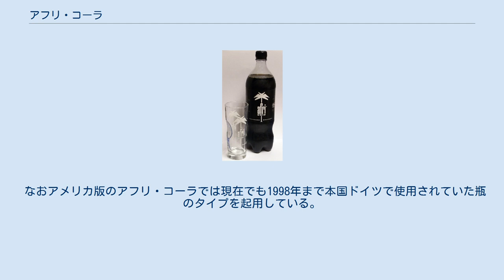アフリ・コーラ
アフリ・コーラのペットボトル アフリ・コーラ（afri-cola）はドイツのコーラ飲料である。
 1931年にできたコーラで、カフェインの量（濃度250mg/l）が世界一と謳っている。
アメリカでもライセンスを取って販売されている。
また原料のフレーバーには他のコーラと違いリンゴの酸味を使っているのも特徴である。
 本国ドイツでもコカコーラに押されており、田舎を除き店頭では置いていないことも多い。
アフリ・コーラが販売されている国はドイツ以外に6カ国あるが、その中で最大のアメリカ市場でさえ一部のマニアにしか愛飲されていない。
日本においては未発売であり、名前は知られているものの現物を国内で飲む事は不可能である。
 2007年にドイツで開催された主要国首脳会議（G8サミット）においてアフリ・コーラが支給された。
 世界一のカフェインの量を誇るアフリ・コーラも一時は買収やブランドイメージの変化に伴い、カフェインの量を減らした時期があり、1998年にミネラルブルネン・ユバーキンゲン＝タイナッハに買収された際、25mg/100mlあった量を15mg/100mlにまで減らされたという。
それまでのアフリ独自のガラス瓶からペットボトルにさし変わり、その後アフリ・コーラの売上げは落ちていき、ブランド力も下がったという。
その後奪回策をはかり苦肉の策として2005年にカフェイン量を20mg/100mlに引き上げたのに続いて、2006年4月より元の25mg/100mlに戻した。
 なおアメリカ版のアフリ・コーラでは現在でも1998年まで本国ドイツで使用されていた瓶のタイプを起用している。